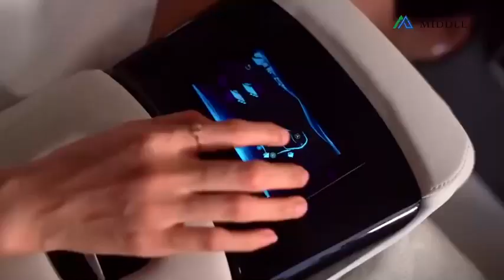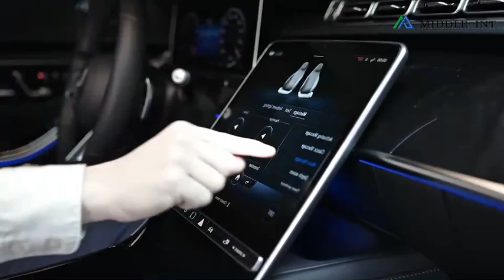Leaders in Exporting Automotive Interior Solutions - Ningbo Middle Electronic Technology Co., Ltd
Ningbo Middle Electronic Technology Co., Ltd was established with a grand vision of becoming a global brand in vehicle interior design. Specializing in Auto Interior development and solutions, we excel in crafting premium automotive interiors for esteemed brands like Mercedes-Benz, BMW, Toyota, Land Rover, and more.

As a pioneering force in automotive interior enhancements, we offer unmatched personalized customization services. From leathers, seats, and electrical components to comprehensive interior kits, we utilize top-tier materials and cutting-edge technology to ensure every detail meets the highest standards. Our team comprises professional designers, engineers, and skilled technicians devoted to meeting the discerning demands for luxury, comfort, and innovation. Whether it involves revamping classic interiors or integrating state-of-the-art technology, our aim is to surpass expectations and create a bespoke driving space for every driver.

Moreover, we've ventured to global exhibitions in Dubai, Las Vegas, and Shanghai to showcase our innovative automotive products. Our commitment to innovation and quality has positioned us as a leading enterprise in the realm of Chinese automotive interiors.

Our commitment to quality assures a mutually beneficial partnership. We can help increase your profits!